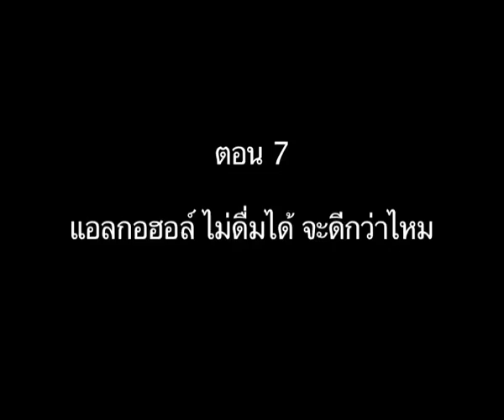จุดประกายความสุข ตอน 7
จุดประกายความสุข สสส.